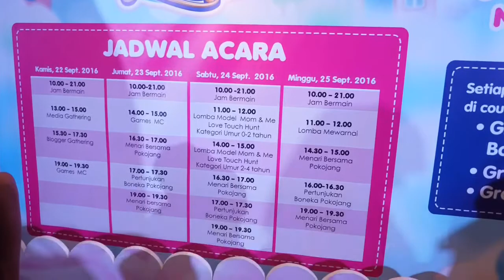Event MamyPokoLoveTouch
Video ini merupakan cuplikan event MomyPokoLoveTouch Berbagi Kelembutan untuk Balita Indonesia yang diadakan pada Tanggal 22 September 2016 di Atrium Central Park Mall.

Yuk mam ikutan berdonasi karena MamyPoko Love Touch ini bisa dilakukan baik online dan offline sebagai bentuk perayaan dan ungkapan cinta untuk bayi Indonesia. Informasi lebih lengkap bisa didapatkan di

Semoga menginspirasi.

Terima kasih.